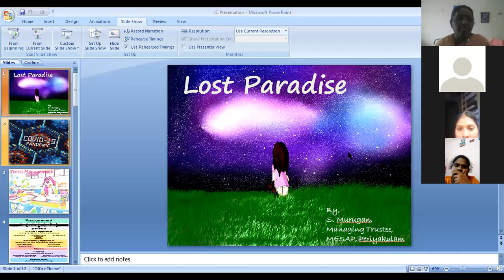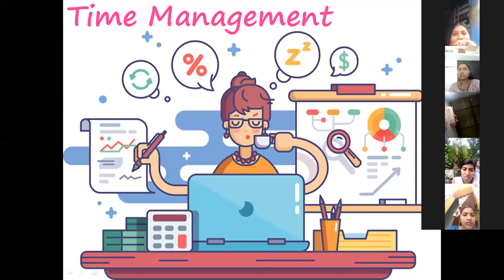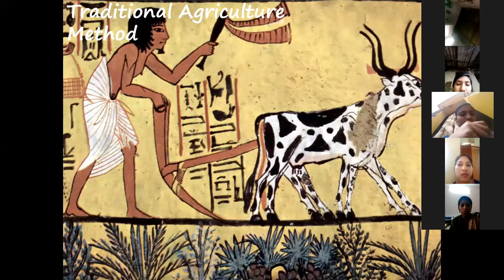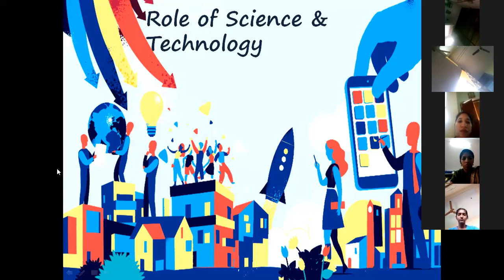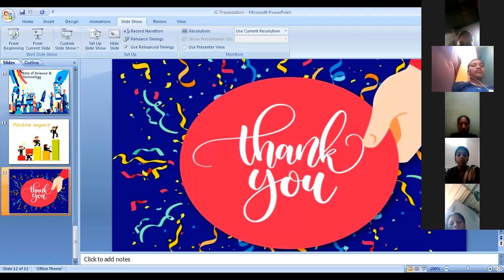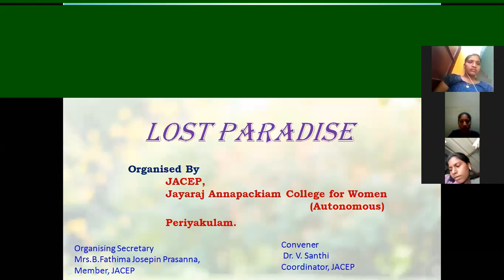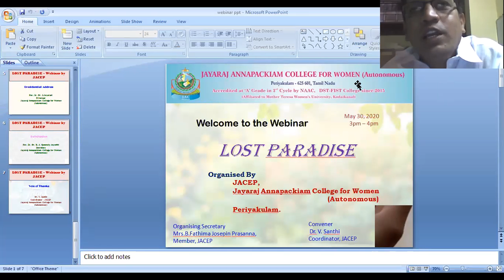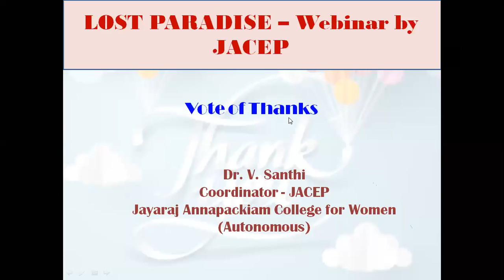Jayaraj Annapackiam College for Women(Autonomous)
A free Webinar on “Lost Paradise”